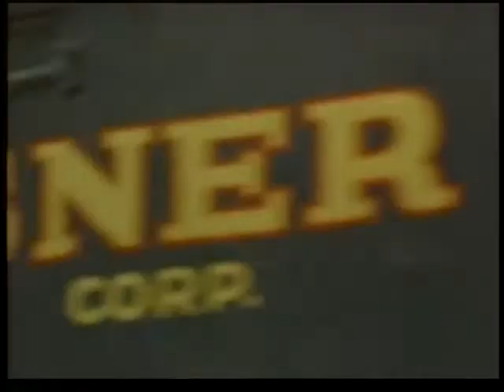POPEYE DOYLE made for tv 1985 Ed O'Neill tv sequel to French Connection